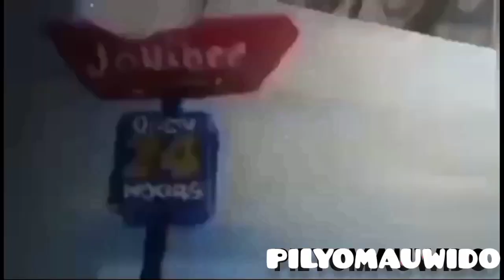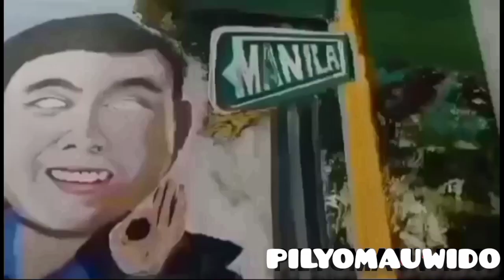CARICATURE ACRYLIC PAINT ...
reregalo Kay boss para maalala nya lagi Ang Ganda Dito sa Jollibee QUEZON province